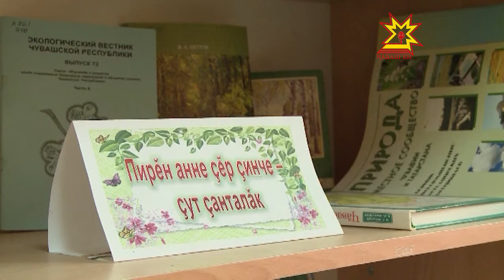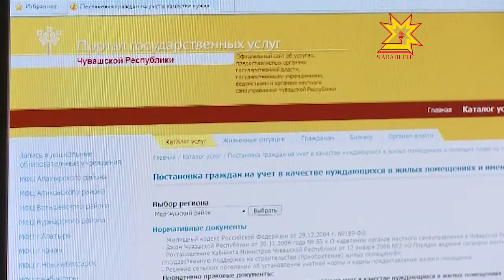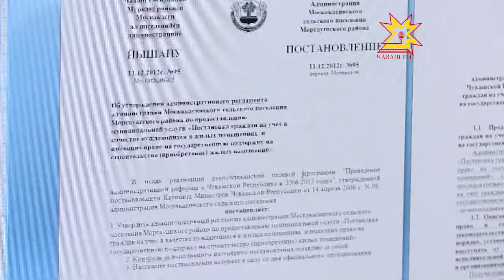С прошлого года сельские библиотеки работают в режиме Многофункциональных центров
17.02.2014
Постановка на учет в качестве нуждающихся в жилых помещениях, предоставление земельных участков на строительство - эти и другие услуги сельские жители могут получить в библиотеке. С прошлого года они работают в режиме Многофункциональных центров.